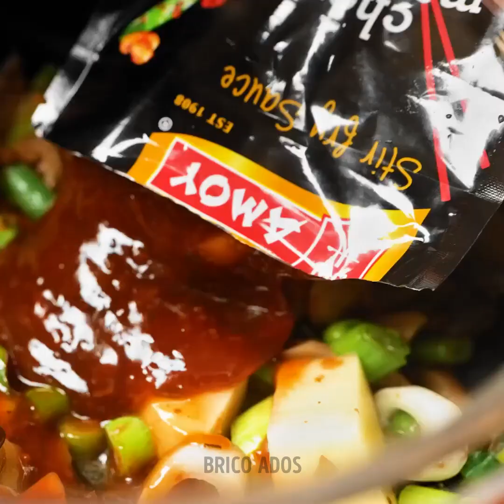ASTUCES DE CUISINE DE FACILES ! Pour améliorer vos talents de cuisinier.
ASTUCES DEISINE :
00:00 Astuces de cuisine
01:05 Ouvrir facilement une boîte de conserve
04:32 Découper facilement une pizza
08:11 Éplucher du maïs rapidement